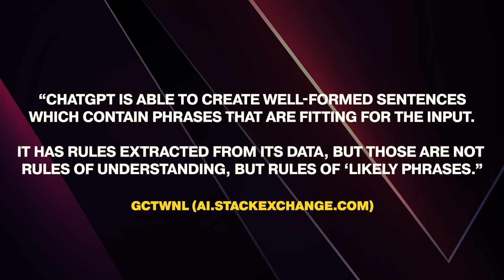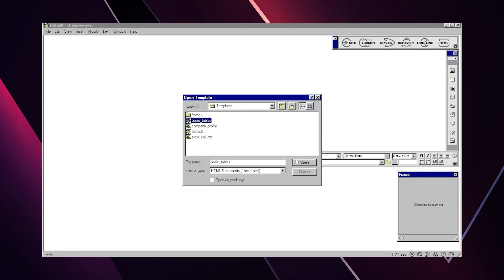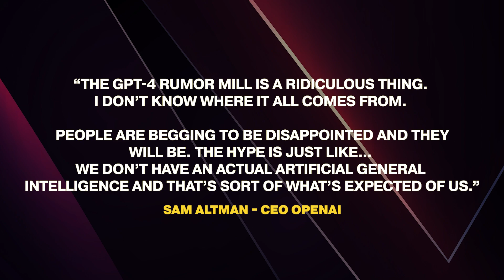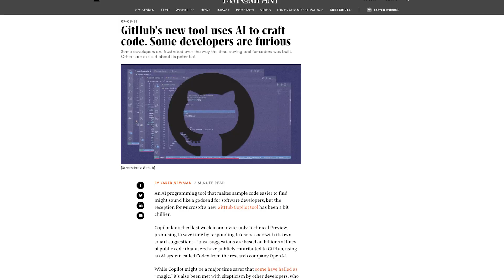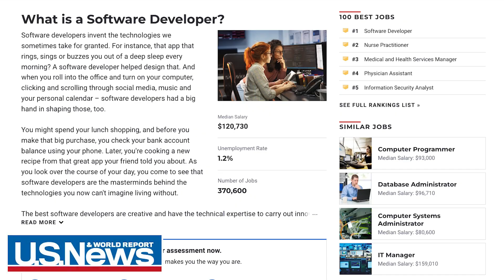ChatGPT Will Create MORE Developers Not Replace Them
Not so fast!!! Here's why I think ChatGPT is only going to create more developers, not replace them.